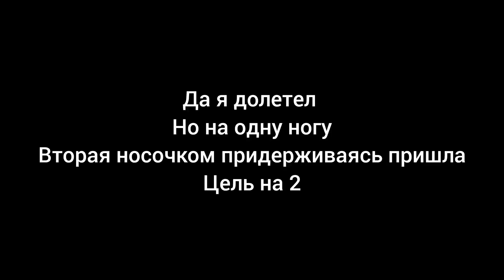Лютый прыжок в озерках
Пробую лютейший прыжок
Один из самых сложных что я пробовал